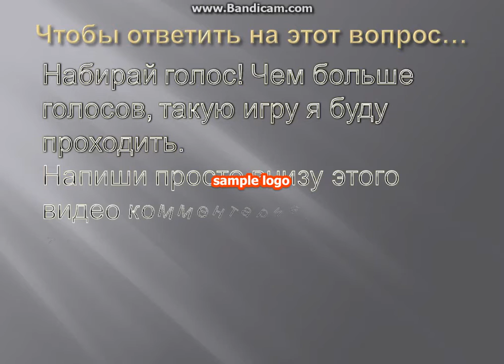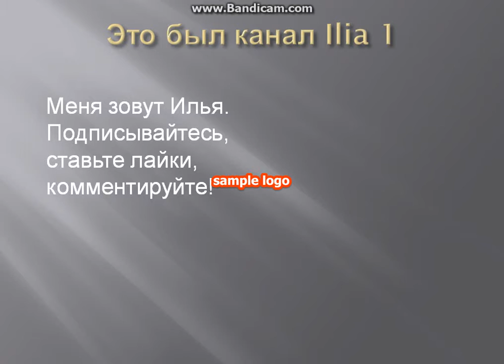ГОЛОСУЙ ЗА ЛЮБУЮ ИГРУ!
Это специальное видео на то, что ещё, кроме игры Тачки Новый сезон я буду ещё проходить на канале.
Дата проведения голосования с 19 сентября 2015 года до 1 ноября 2015 года.